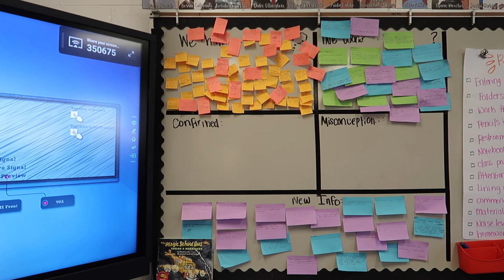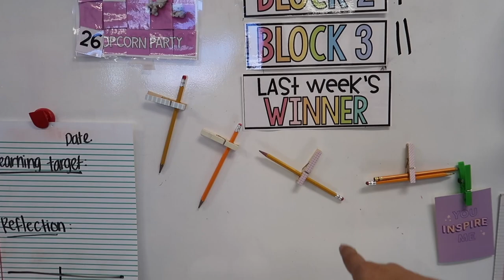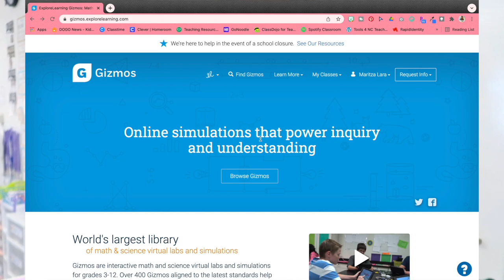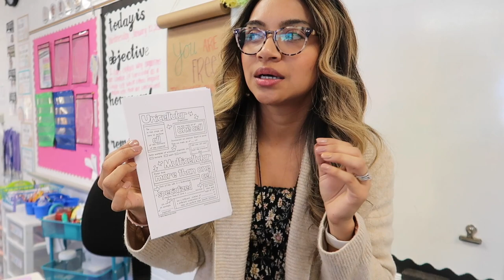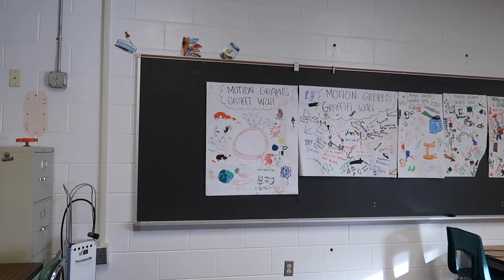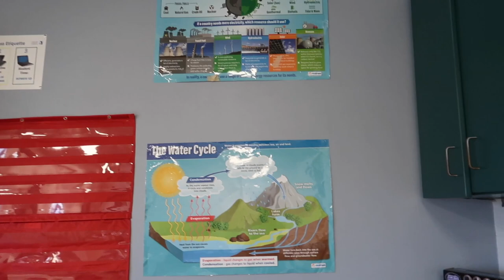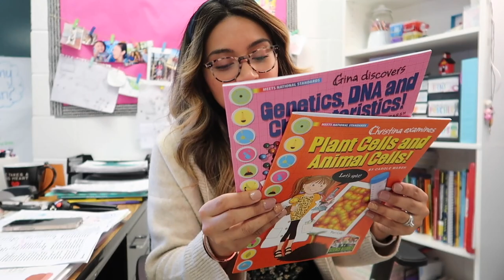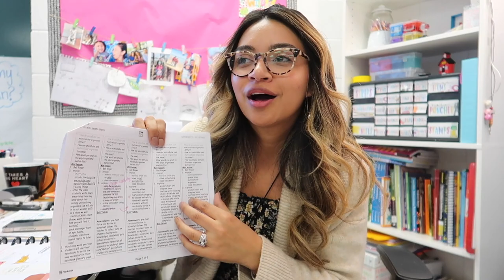DAY IN THE LIFE OF A TEACHER VLOG| wonder wall, reward points, interactive microscope & resources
I hope you enjoy this new vlog showing you just a little bit into my day as a classroom teacher! Coming back from winter break is not always easy, but I find that starting fresh and new mindset always helps when I come back into the classroom. If you have any tips or suggestions for me and all of us here on Youtube please let us know down in the comments :)

​♡ T HA N K  Y O U ♡︎
Thank you so much for all your support and encouragement I have received on my Youtube channel. This channel has brought me so much joy and happiness. It has been a blessing to be able to share my passion for teaching and help other people all around the world. I see every comment and read every message. Your messages are ALWAYS welcome and I truly love hearing from you! ⭐️

♡︎ S U P P O R T  O U R  C LA S S R O O M ♡︎
So many people have beautiful hearts that are so kind in wanting to support our classroom! This wish list includes books, classroom additions, student materials & supplies, items we use daily, and teacher picks for classroom hacks and fun items for a positive classroom environment. I will continue to update it. They are never expected, but incredibly appreciated.
☆Amazon Classroom Wishlist

P R O M O T I O N  L I N K S:

B U S I N E S S  I N Q U I R E S   E M A I L:

My name is Maritza and I am 5th grade science teacher in the state of North Carolina. I am originally born and raised in Texas. We are a military family by my husband who is Navy and we have moved around a bit. If you are new, welcome and if you are returning to watch thank you for all your support and encouragement! On this channel, I share a variety of teaching and lifestyle content. I love to share with you my passion for teaching, my family, and things that make me happy.

C R E D I T S:
☀︎︎Canva